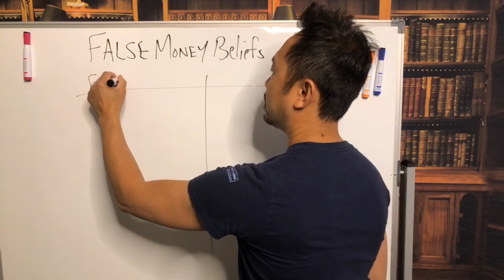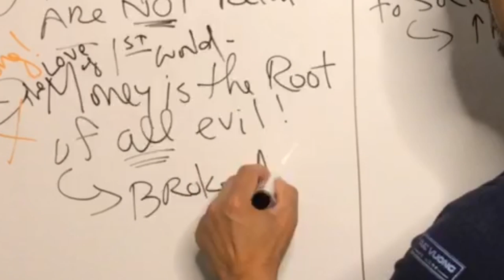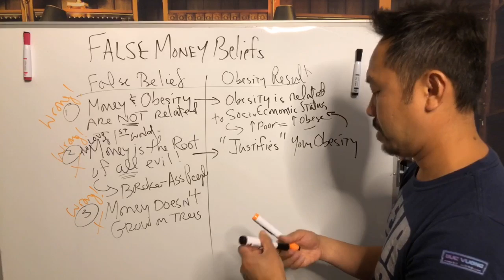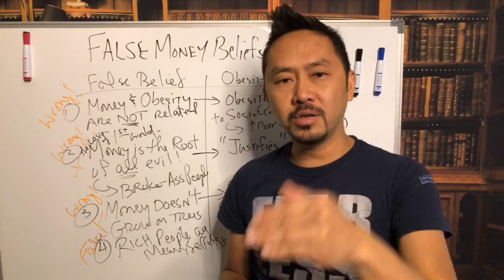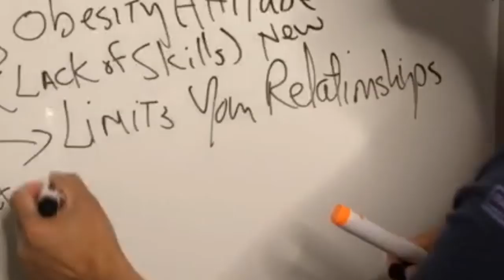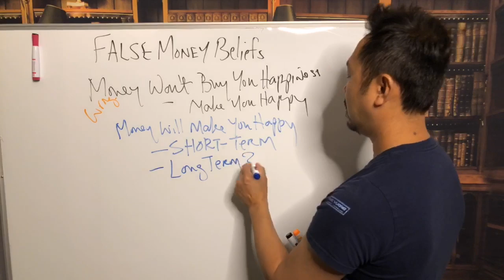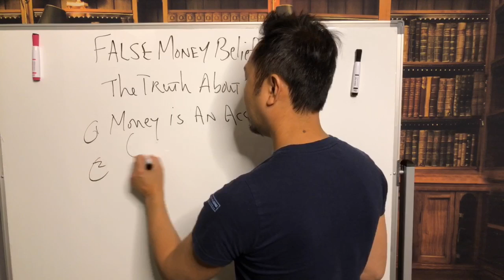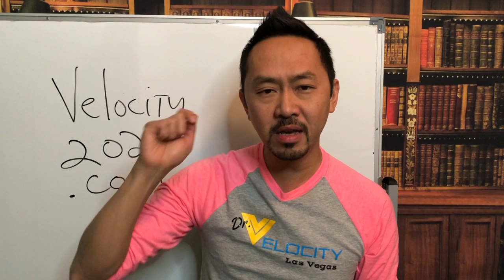"False Money Beliefs"--Obesity and Money Video #2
Obesity and money are related. Dr. Duc Vuong, the World's #1 Weight Loss Surgeon, explains the connection about how your false money beliefs keep you trapped in your weight.

If you would like a 14 page FREE PDF on "Emergency Money: How To Raise $200 Quickly", then please click this